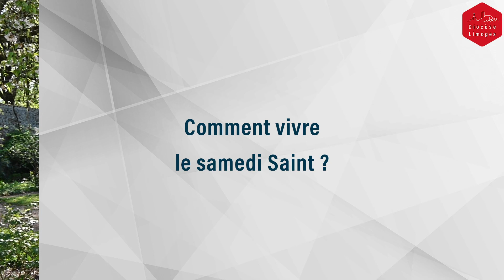Point informations du 11 avril par l'Abbé Pierre Morin